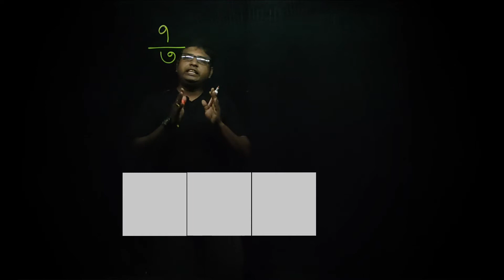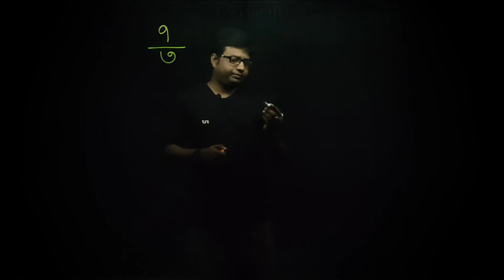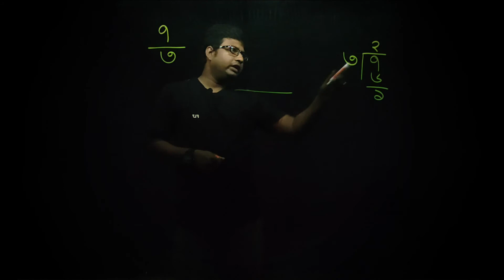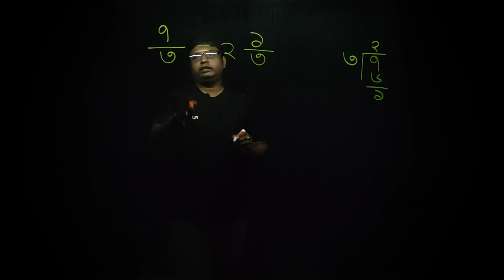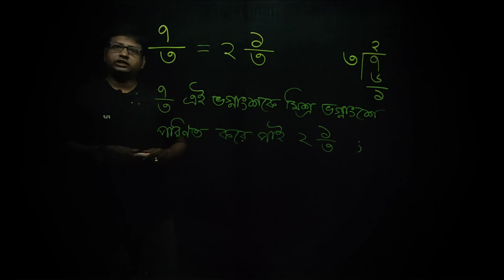অপ্রকৃত ভগ্নাংশ থেকে মিশ্র ভগ্নাংশে পরিণত করা ।